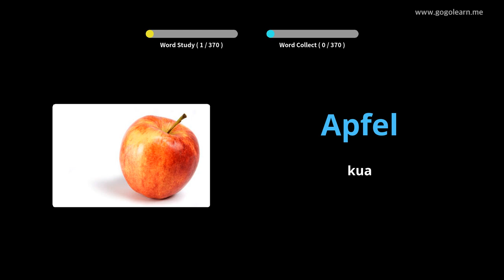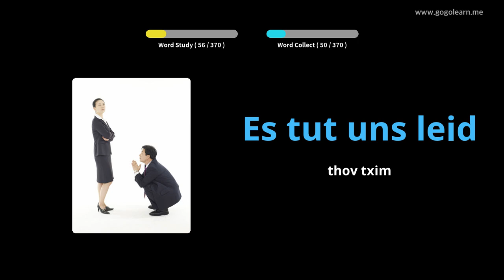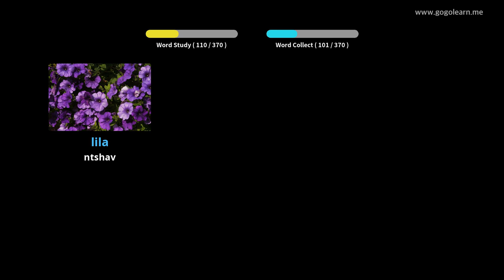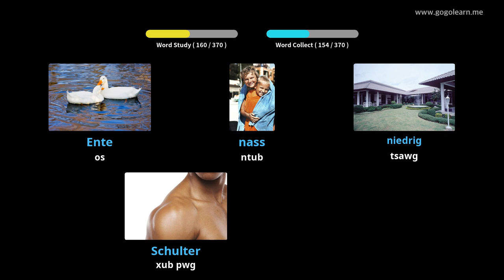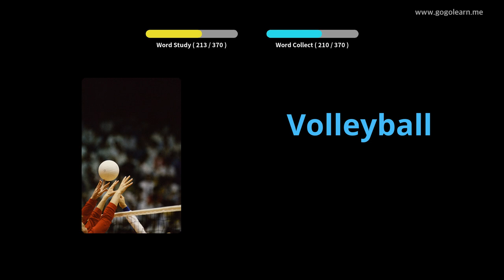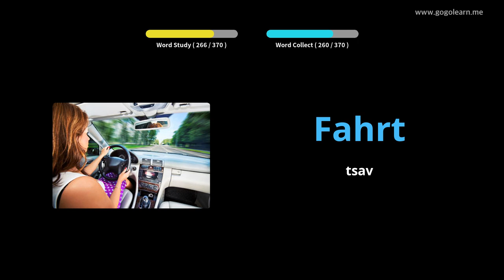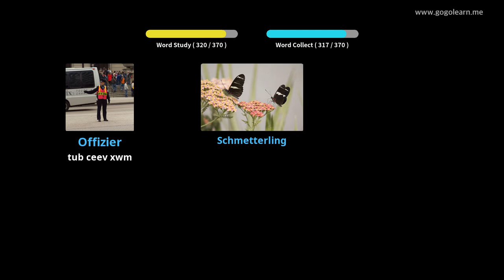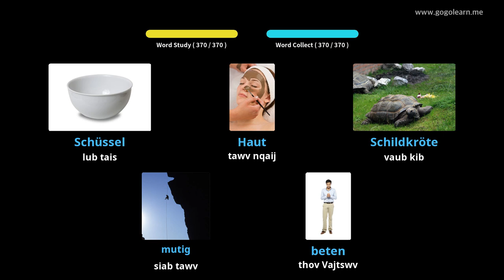Cov Lus Siv Yis German |Golearn